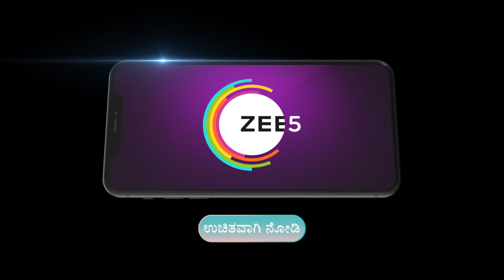Sathya | Ep - 703 | Aug 14, 2023 | Best Scene | Zee Kannada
Romantic Kannada Serial Sathya Description:
Sathya, a rebellious girl, falls in love with Karthik, who is attracted to Sathyas sister, DivyaClick Here to Subscribe Channel As fate would have it, Sathya and Karthik get marriedClick Here to Subscribe Channel Will Karthik realise Sathyas love for him?